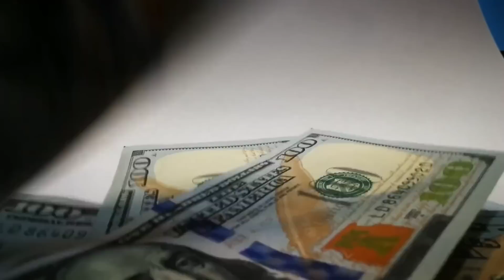Luckiest day of the yr 11 November, 11बार लिख लो बस अपनी इच्छा को जो लिखोगे 24 se 48 घंटे में मिलेगा